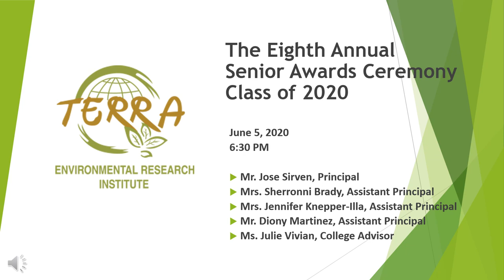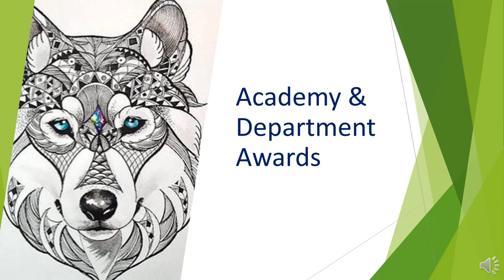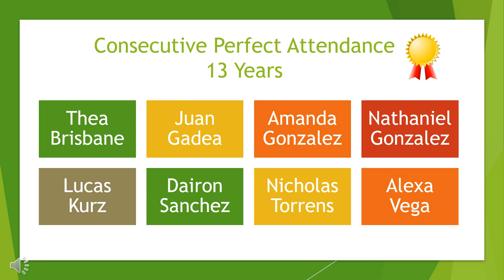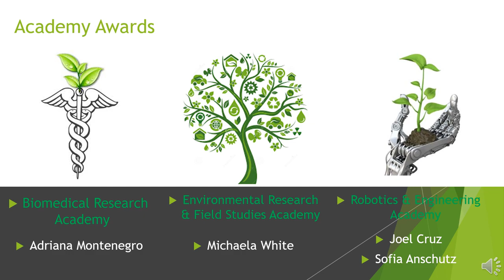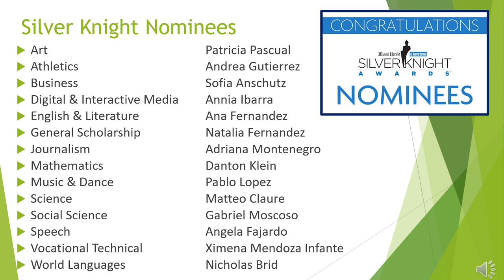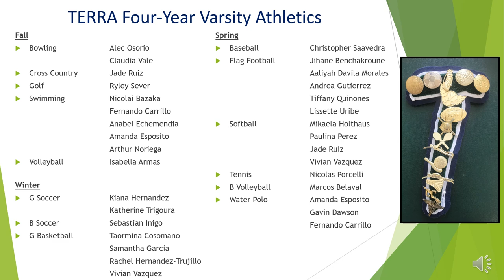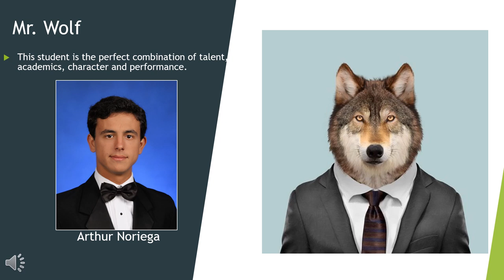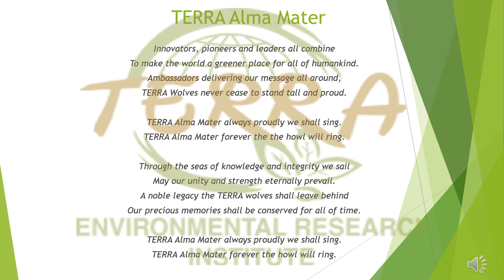Senior Awards Ceremony 2020